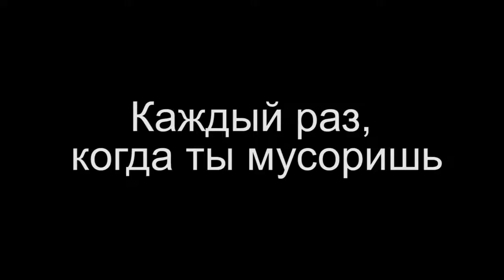ДОЛ Юность, 2014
Социальный ролик против загрязнения природы!